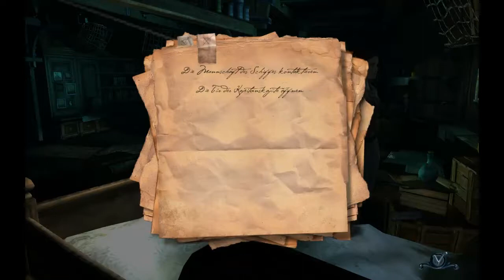Black Sails - Das Geisterschiff #1 Ein fremdes Schiff / A foreign ship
Black Sails - The Ghost Ship • Lets Play in Bayrisch